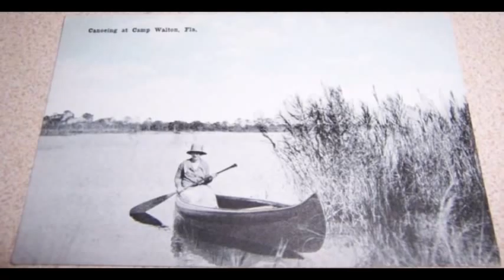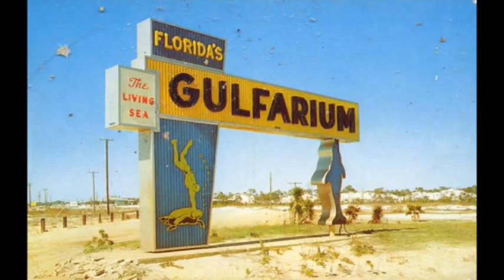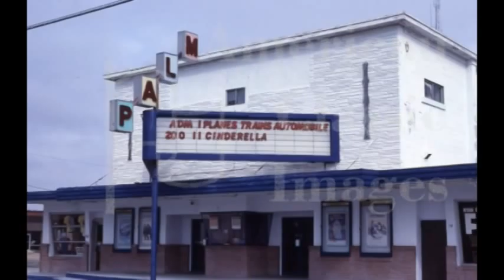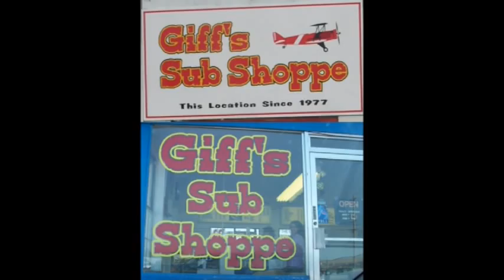Camp Walton to Fort Walton in under 4 Minutes . . .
Take a walk down memory lane with vintage images of Fort Walton Beach, Florida put to the music of recording artist Brandi Carlile and her song "The Story."